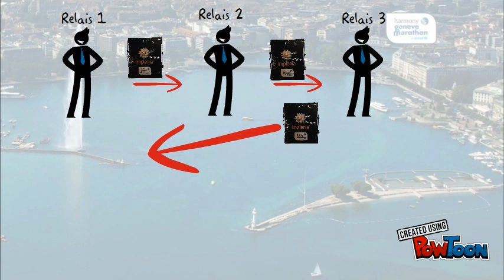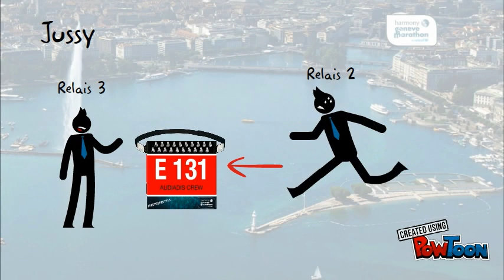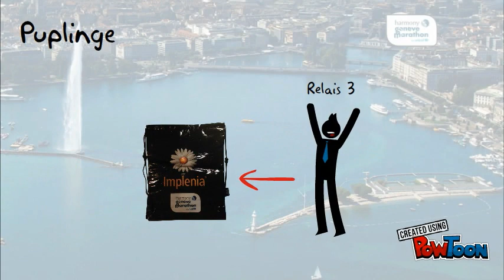Harmony Genève Marathon for Unicef - Guide du relayeur 2016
Le Guide du relayeur 2016 contient des informations pratiques sur le Marathon Relais : retrait des dossards par le capitaine d’équipe, logistique pour vous rendre sur vos points de relais, transfert des sacs d’un relayeur à l’autre...